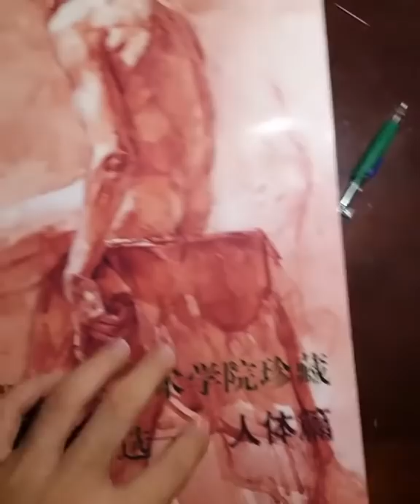Russian academic drawing book